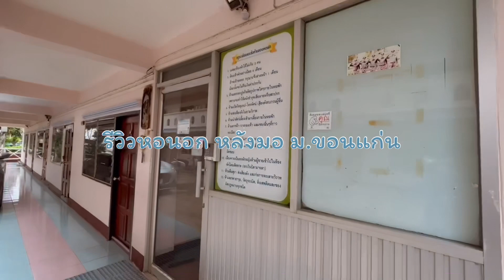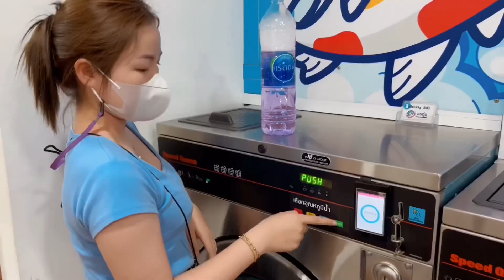รีวิวหอนอกโซนหลังมอ |มหาวิทยาลัยขอนแก่น หอราคา 3xxx บาท สีนุ่นอยู่เองรีวิวเอง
ฝากกดติดตามช่อง สีนุ่น Channel ด้วยนะคะ หากผิดพลาดประการใดขออภัยด้วยนะคะ เพราะตัดต่อเองถ่ายเองค่ะ พอดีพึ่งมือใหม่หัดทำค่ะ ถ้าคลิปหน้าอยากให้สีนุ่น ทำอะไร คอมเม้นแนะนำกันมาได้เลยนะคะ

ติดตามสีนุ่นและมาพูดคุยกันได้ที่